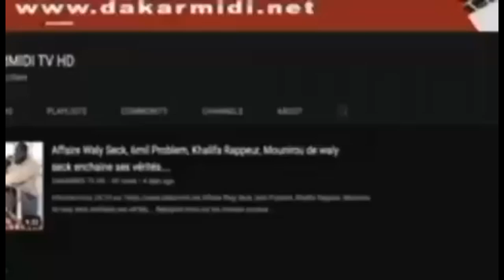Dénonciation des spoliations foncières dans le monde rural : Des victimes lancent un appel à .......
Dénonciation des spoliations foncières dans le monde rural : Des victimes lancent un appel à la justice et à l'action
Rejoignez cette chaîne pour bénéficier d'avantages exclusifs :